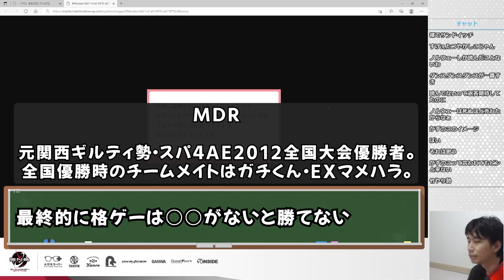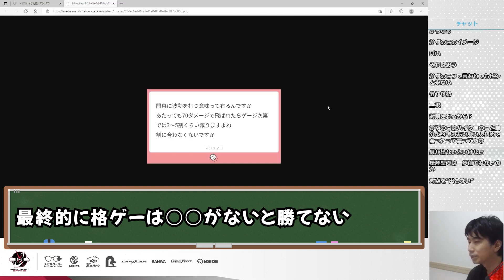格ゲートッププレイヤーの人に共通していることとは？「○○が抜きん出てるからトッププレイヤーなんです。それがなくても強い人にはなれるけど、そこで終わる」【ハイタニ】【スト5】